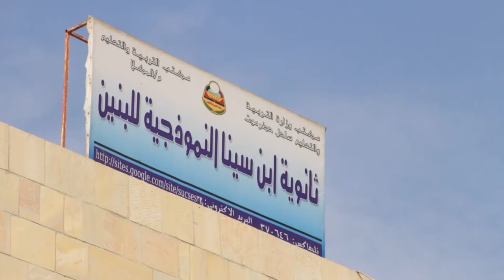نقص الكتاب المدرسي وتدفق النازحين .. تحديات تواجه قطاع التعليم في ساحل حضرموت | تقرير : محمد اليزيدي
أفادت تقارير رسمية بأن قطاع التعليم في حضرموت استحوذ على ما نسبته 35% من اجمالي المشاريع التي نفذتها الحكومة في المحافظة خلال 3 سنوات.
ويواجه قطاع التعليم في مناطق الساحل تحديات عدة أبرزها النقص في الكتاب المدرسي وتدفق آلاف الطلبة النازحين، في ظل بطئ عملية توسعة المدارس وبناء مرافق تعليمية جديدة...